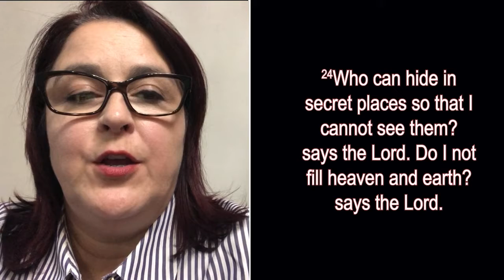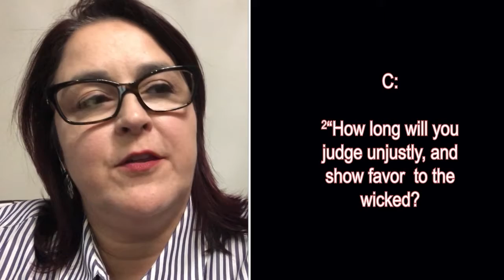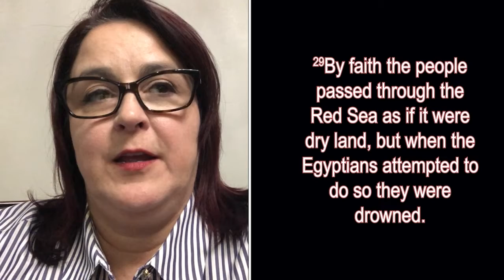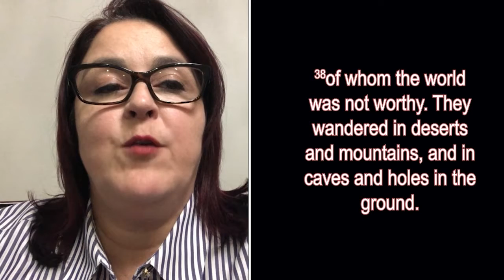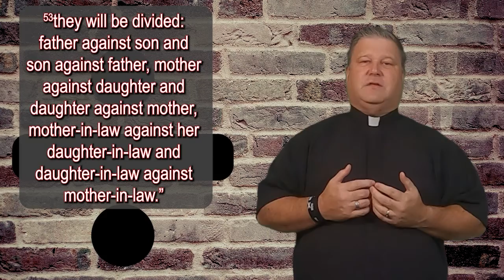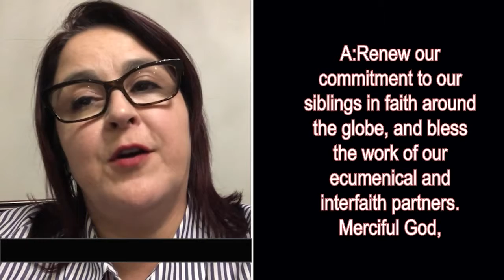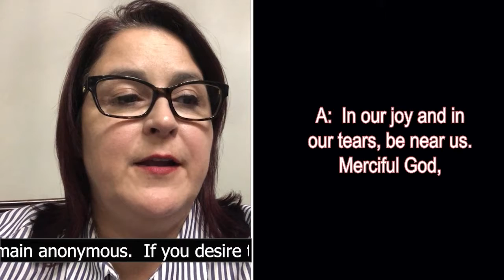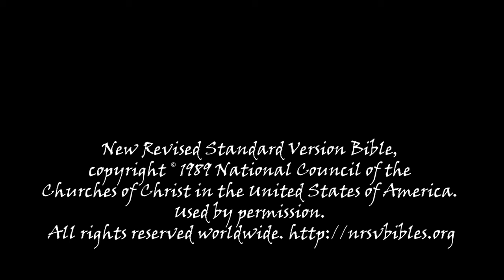Worship With Living Faith Lutheran Church, Pembroke Pines, FL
Permission to reprint, podcast, and / or stream
the music in this service obtained from
ONE LICENSE
with license A-738846.

New Revised Standard Version Bible,
Churches of Christ in the United States of America.

CCLI with licenses 11344912 & 11672529.

Liturgical Resources obtained from
Sundays and Seasons
by subscription

Background Images used with permission from Pixabay